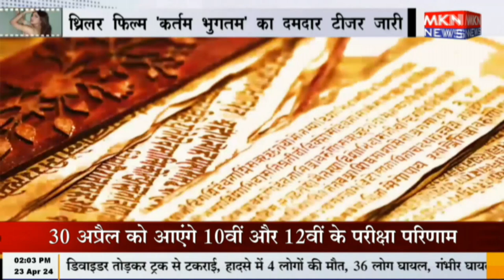थ्रिलर फिल्म 'कर्तम भुगतम' का दमदार टीजर जारी